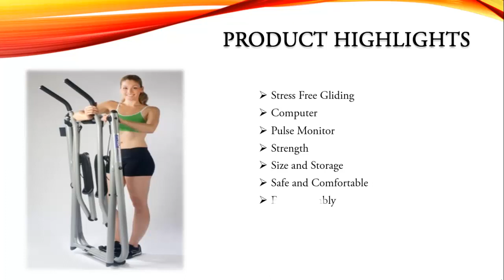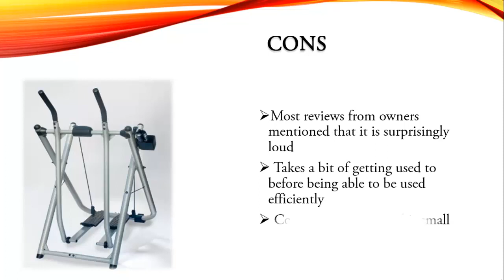Gazelle Freestyle Glider Reviews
Features of Gazelle Freestyle Glider
• Stress Free Gliding
• Computer
• Pulse Monitor
• Strength
• Safe and Comfortable
• Easy Assembly

Are you looking for Gazelle Freestyle Glider Reviews?
Relevant Information:
Gazelle Freestyle Glider
Gazelle Freestyle Glider Review
Gazelle Freestyle Glider Does Worth?